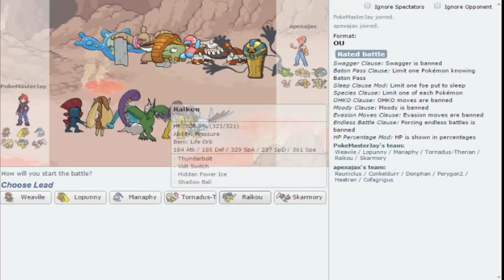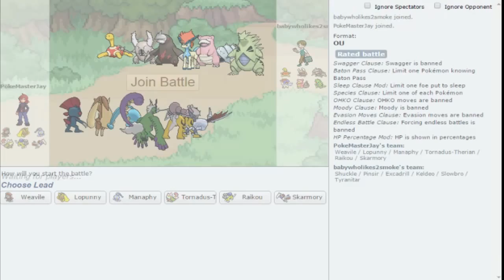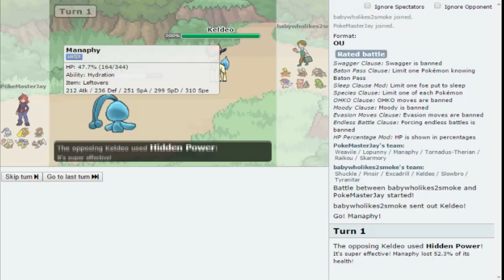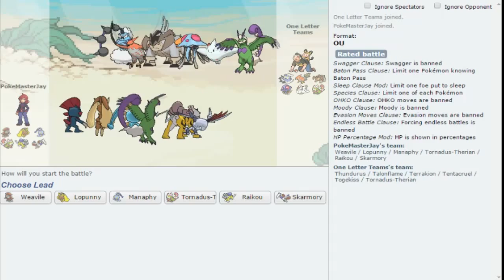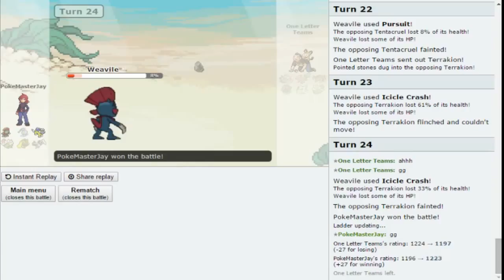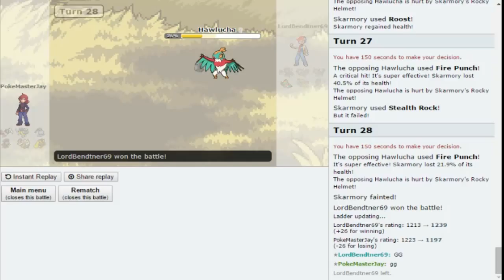Pokemon Showdown Live! OU tier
Ayeeee im back, what's up everybody!